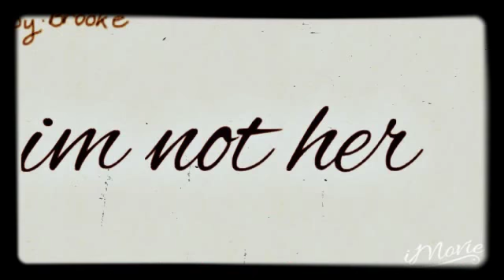Im not her (gmv) by Brooke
Yap i made it yas